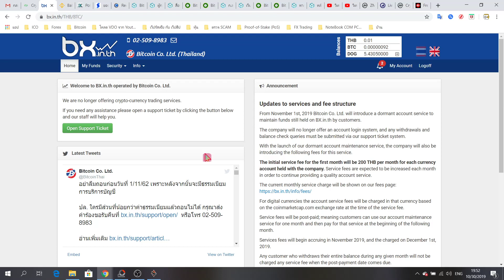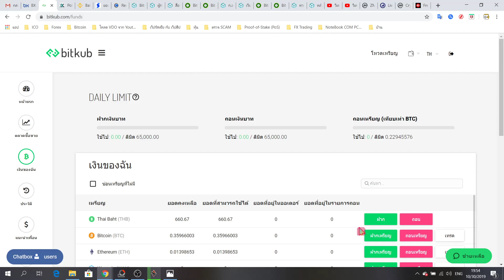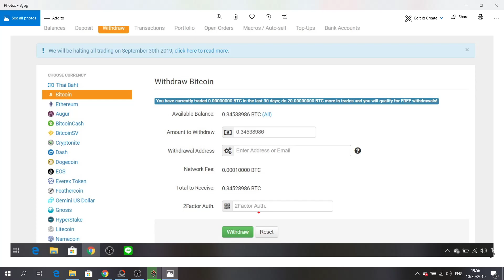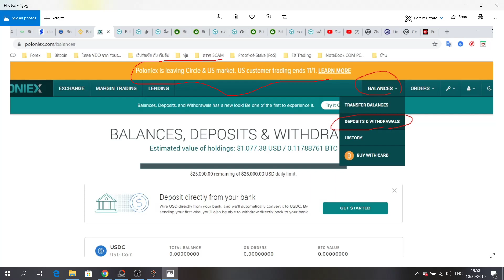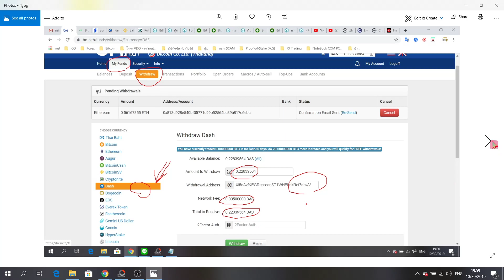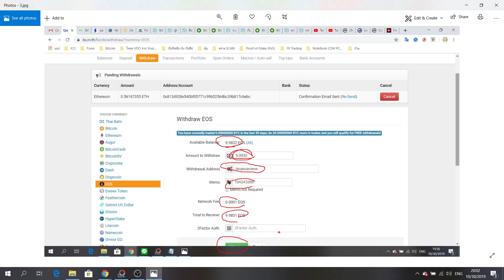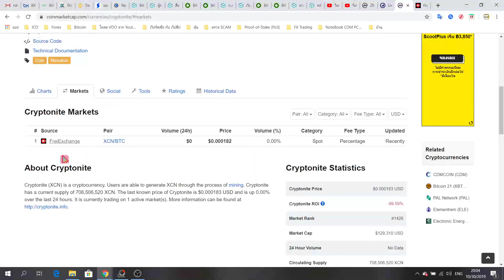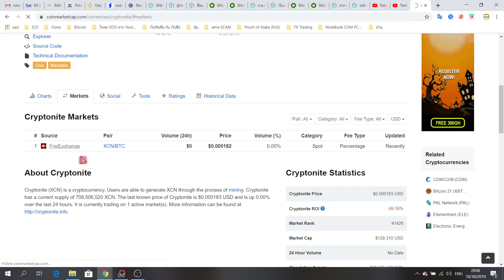RIP BX วิธีถอนเงิน BTC EOS DASH และ เงิน บาท ออกจาก BX ก่อนปิด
สมัคร Shopback

4. Bitkub สมัคร

5. (เบอร์ 1 ของโลก)